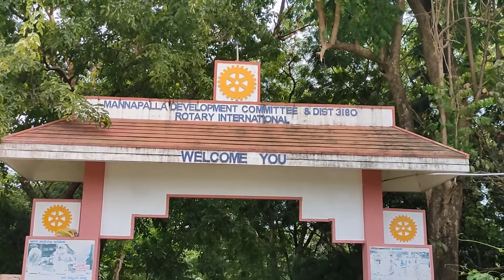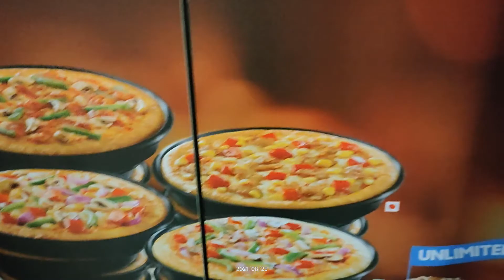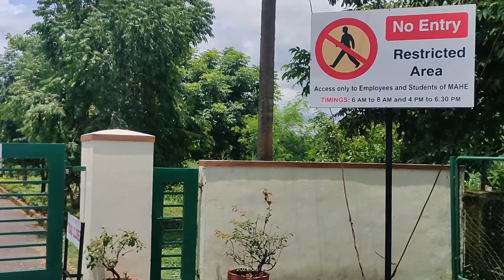A day in Manipal - Lake | Peacock Point | End Point | Canara Mall | Udupi | Mangaluru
A day out in Manipal
Manipal Lake | Peacock Point | End Point | Canara Mall | Udupi | Mangaluru

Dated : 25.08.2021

1)
Track: 4URA, Jade Key & BrillLion - Beautify (feat. KNVWN)

2)
Track: Pindell - In Front Of Me (feat. TRØVES)

Chapters:
00:00 Intro
00:12 Mangaluru
00:51 Udupi
01:16 Manipal
02:50 Manipal Lake
04:15 Canara Mall
04:55 Manipal End Point
05:17 Peacock Point
06:20 Credits